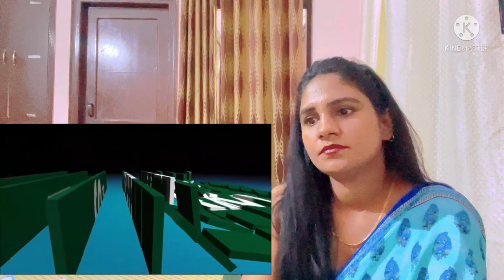Reaction on Dr Zakir Naik Vs Nora Fatehi-Dance is Heaven For Me! IWill Never Stop Dancing Till Death